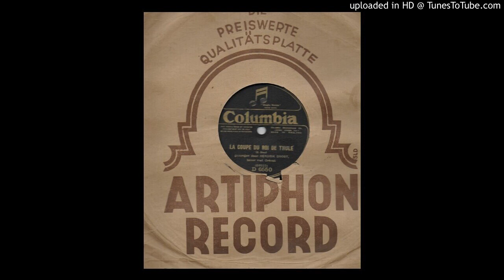La coupe du roi de thule - Hendrik Drost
Columbia D 6550